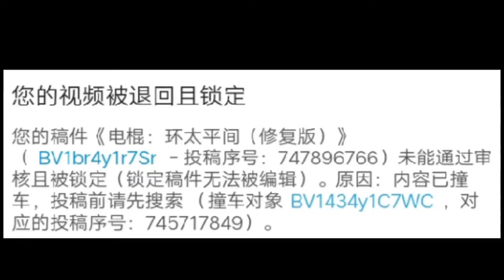电棍：环太平间（修复版）